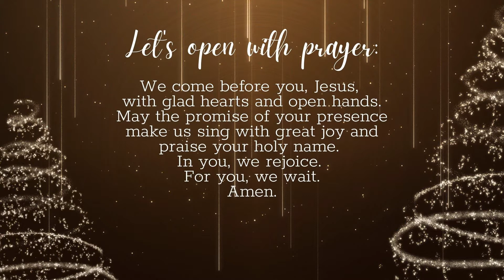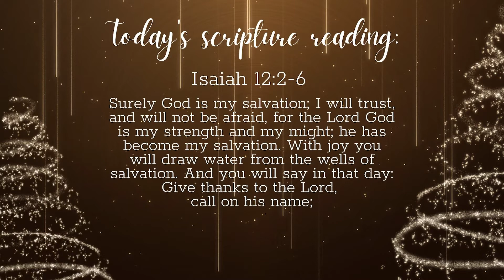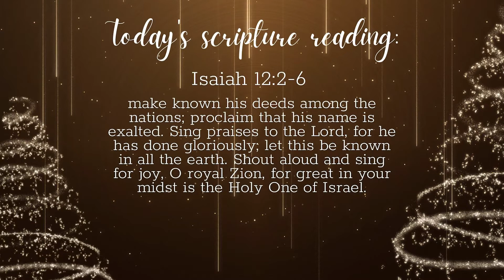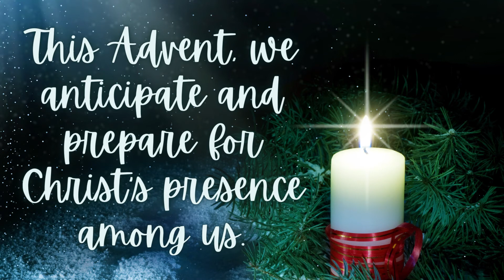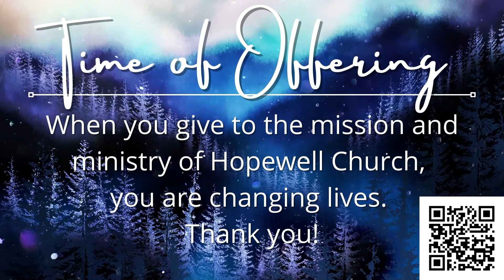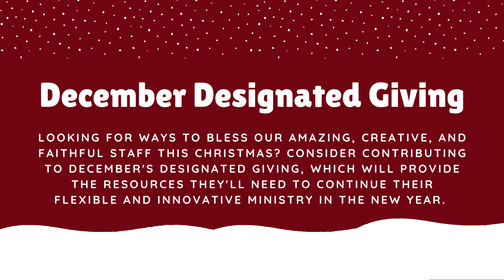Worship OnDemand - December 12, 2021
This week, we are thrilled to share traditional music from Hopewell's choir.

Sing along, celebrate, and get into the spirit of Christmas!